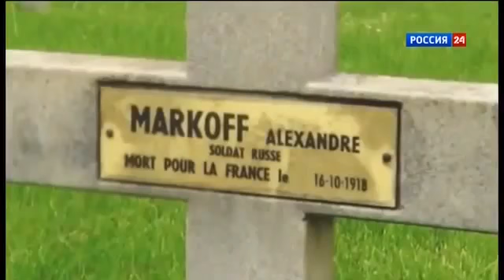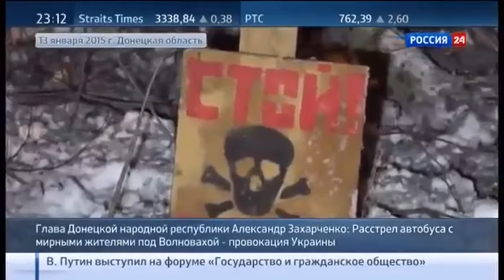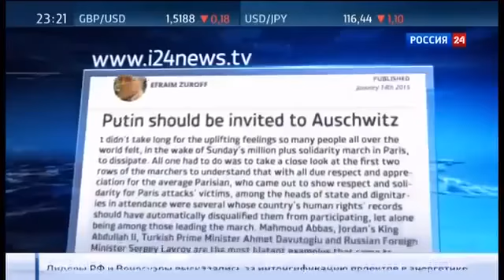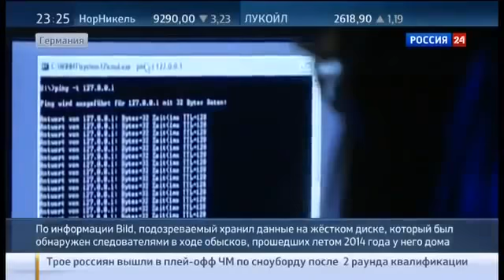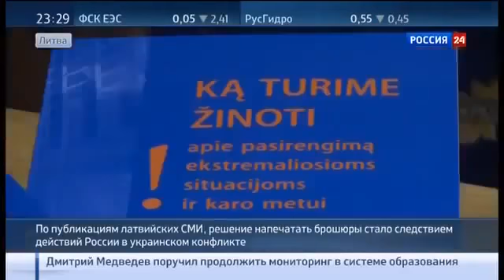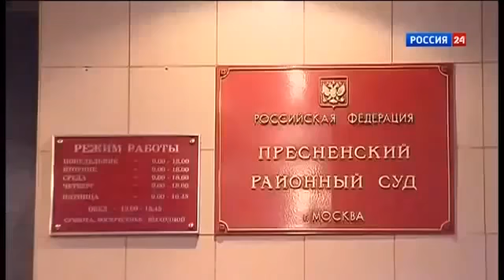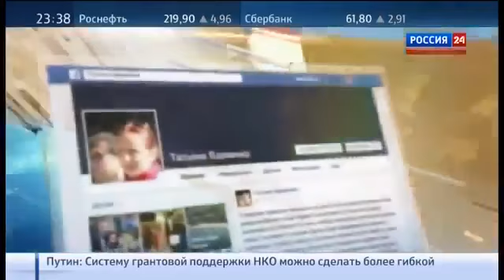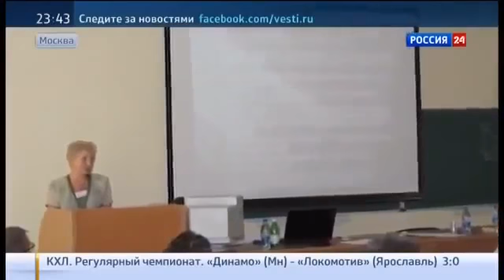НОВОСТИ СЕГОДНЯ 21 1 2015 ПУТИН ДЕНЬГИ БУДУТ 1